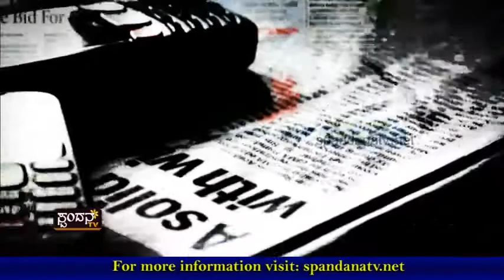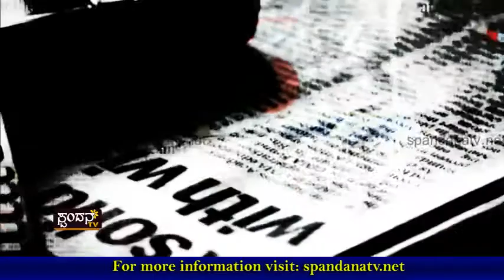Bank Hackers│ಇಡೀ ಪ್ರಪಂಚವೇ ಹ್ಯಾಕ್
ಇಡೀ ಪ್ರಪಂಚವೇ ಹ್ಯಾಕ್ ಆಗಿದೆ!
ನಿಮ್ಮ ಅಕೌಂಟ್‍ನಲ್ಲಿರುವ ಹಣ ಎಷ್ಟು ಸೇಫ್?
3 ದಿನಗಳ ಕಾಲ ಎಟಿಎಂ ಬಂದ್?
ಒಟ್ಟು 2 ಲಕ್ಷಕ್ಕೂ ಅಧಿಕ ಕಂಪ್ಯೂಟರ್ ಹ್ಯಾಕ್!

The Characteristics of Spandana TV Channel are:
1) The concept of 'Regional' Channel's existence
2) The concept of 'High Definition'
3) Exploring at the 'Regional' level